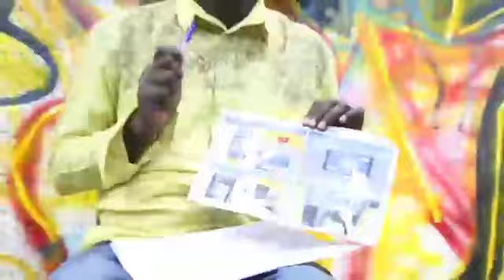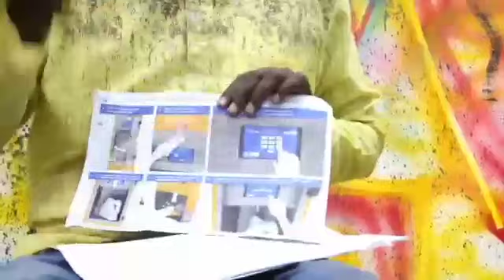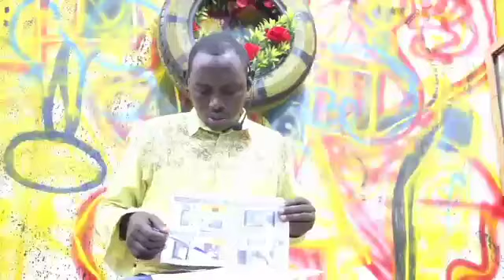shirkii manta ka dhacay xeroyinka Dadaab mxa kaso baxay halkan ka dawo